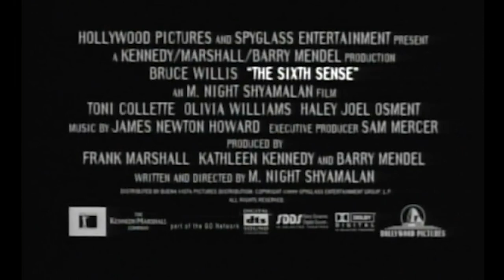The Sixth Sense - horor - drama - 1999 - trailer - Full HD